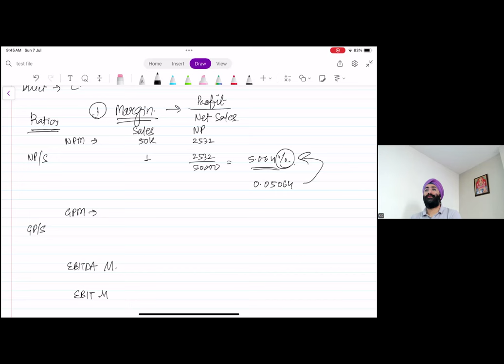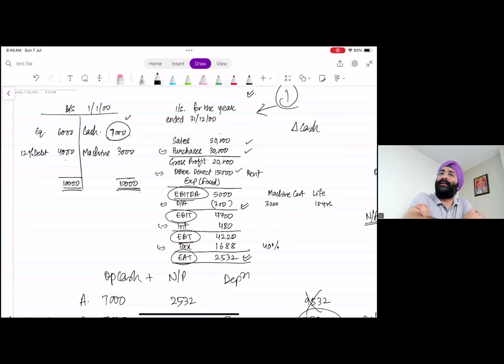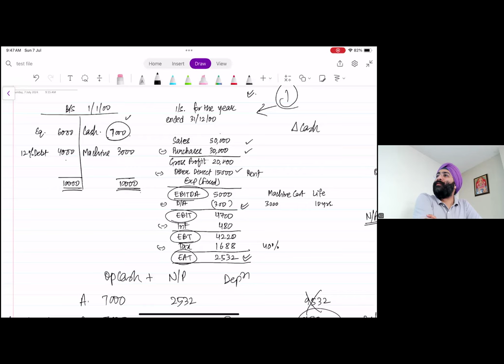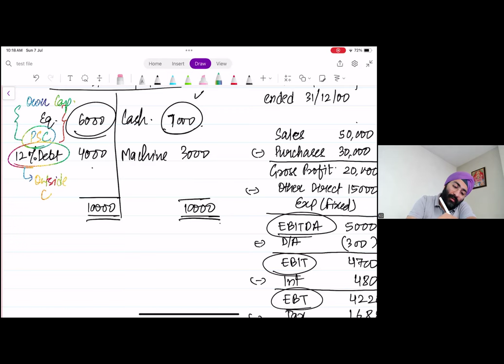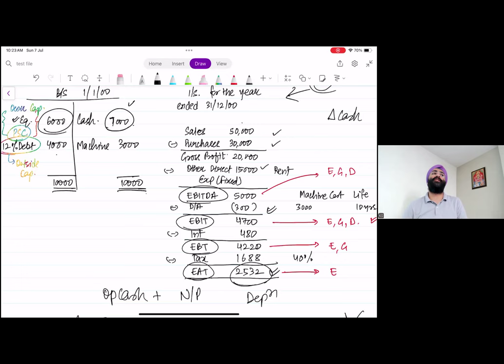Concept of Margin Ratios and Return Ratios | CFA Level 1 | Financial Statement Analysis (FSA)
IIn this video, we explore the Concept of Margin Ratios and Return Ratios as part of the CFA Level 1 curriculum under Financial Statement Analysis (FSA). 📊 These ratios are critical tools for analyzing a company's financial health and performance, and understanding them is essential for passing the CFA exam and excelling in your finance career.

🔍 What You'll Learn:

The different types of Margin Ratios (Gross Margin, Operating Margin, Net Margin)
Return Ratios (Return on Assets, Return on Equity, Return on Investment)
How to calculate and interpret these ratios using real-world examples
How margin and return ratios impact financial decision-making
Tips and tricks for mastering this topic for the CFA Level 1 exam

📈 Why This is Important:
These ratios help you evaluate a company’s profitability and efficiency
Essential for finance professionals and analysts
Key topic for CFA Level 1 and beyond

Prepare effectively for your CFA exam with clear explanations and expert insights.